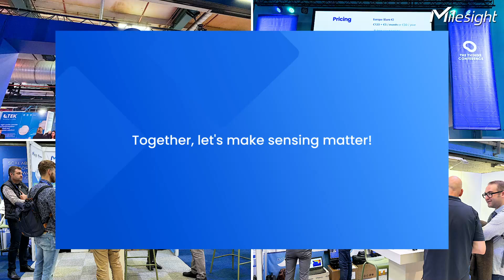Milesight‘s Moments at The Things Conference, 2024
Visitors at the Milesight booth experienced an immersive introduction to our latest innovations. We were thrilled by the large turnout and deeply appreciate the support.

Check out the highlights from the event! Our video showcases the cutting-edge products and solutions Milesight presented.

We eagerly await our next journey and the chance to bring you even more groundbreaking innovations. Thank you for your continued support!